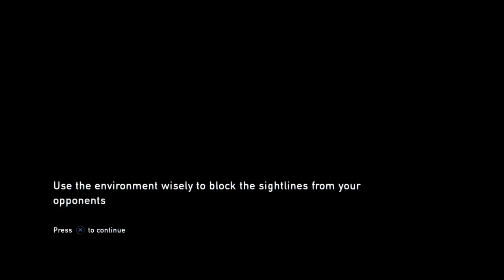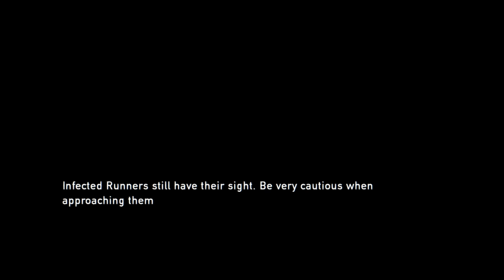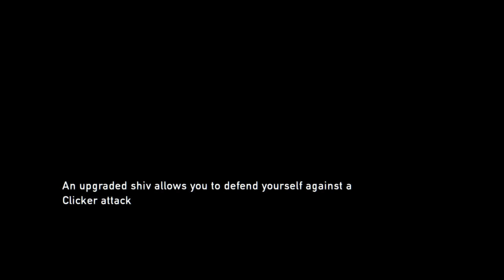The Last of Us™ Remastered part 2